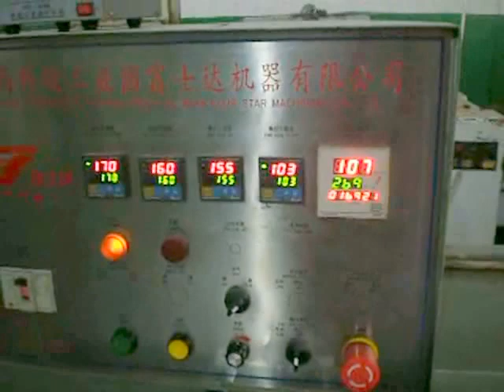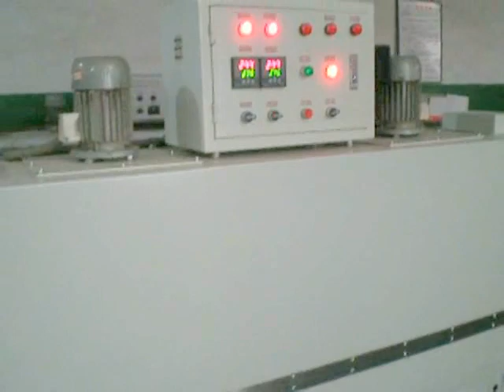Dây chuyền làm mỳ cốc, mỳ tô đóng hộp 01272337888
Dây chuyền làm mỳ cốc, mỳ đóng hộp bao gồm các thiết bị dán màng cốc, màng tô, cắt dán màng và rút màng co

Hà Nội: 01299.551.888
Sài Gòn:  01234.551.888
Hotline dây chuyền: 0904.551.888